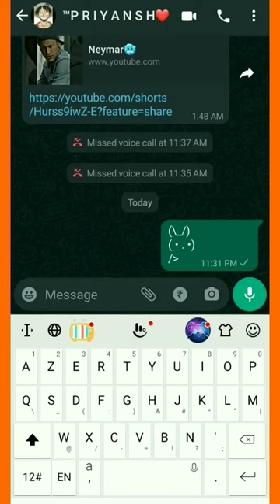How to make bunny on text#shorts#bestfriends#bunny#satisfying#bff#love#lovestatus#sad#sadstatus#asmr